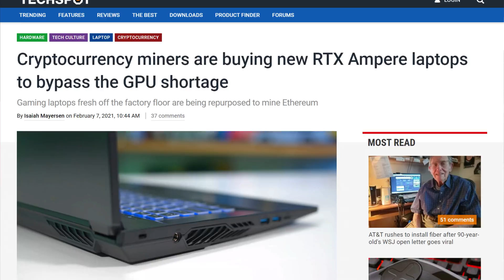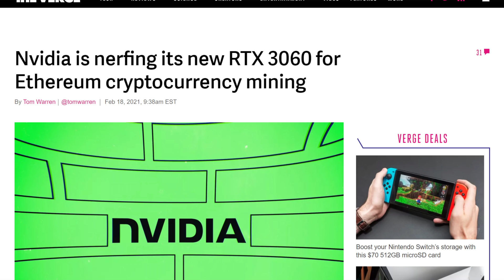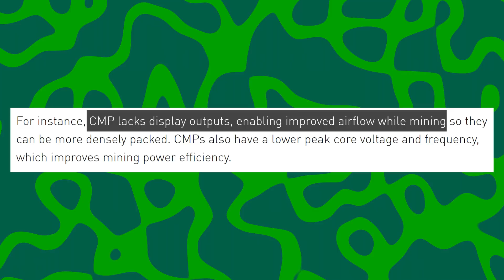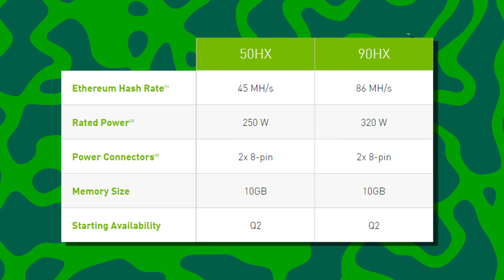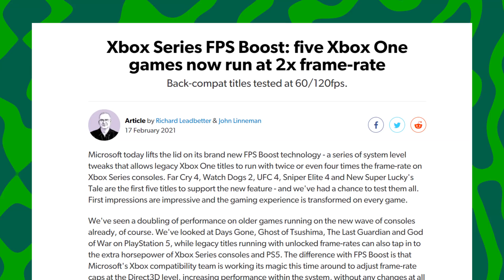Nvidia HITS BACK at Miners With RTX 3060!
Let’s get started with Nvidia. If you’re someone in the market for a new GPU, you know that times are pretty hard. The miners are trying to snatch all the GPUs and all the scalpers are doing the same and then selling them at twice the price to the miners. For cards that were literally built for the PC gamer in mind. It just isn’t used for that purpose these days.

Not only that, but you have tone-deaf companies like Zotac, getting high on their own supply.  The company tweeted this picture, with Zotac cards in full mining position with the caption “ an Army of Zotac gaming GPU’s hungry for coin” Now, sure, its probably a customer’s rig, but still. So tone-deaf.

Anyways, we might have son REALLY  good news for GPU supply.  NVIDIA’s stepping up with an answer that could get more cards into the hands of actual gamers….maybe.